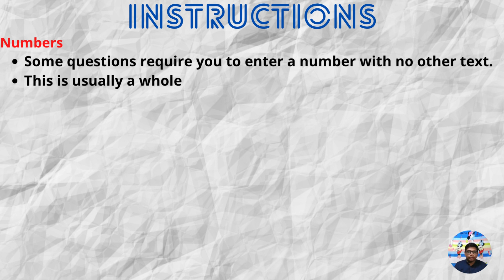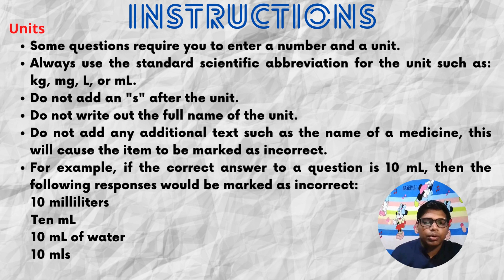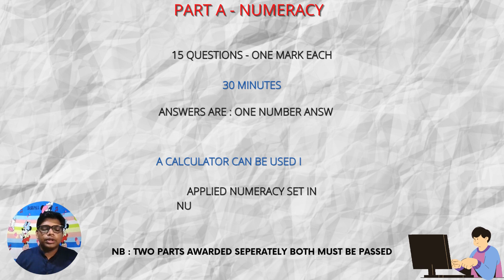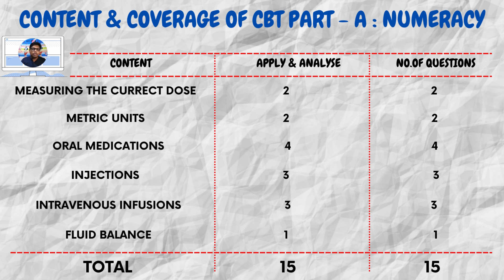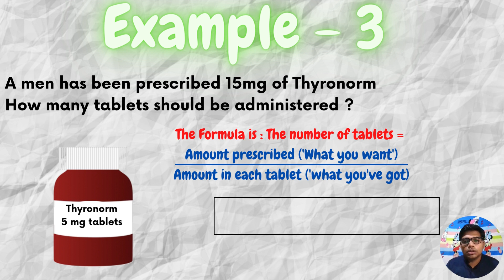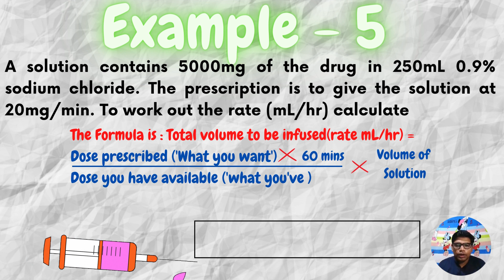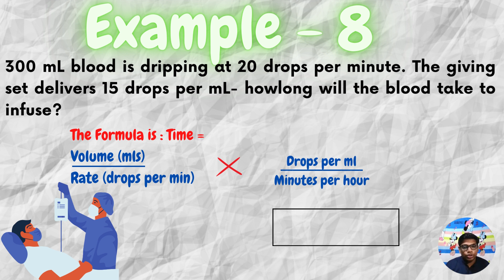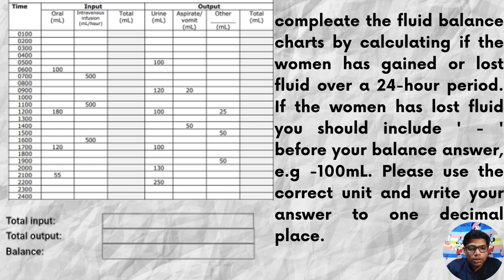CBT PART A - NUMERACY/ UK NURSE/ MALAYALAM/OET CAPSULE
CBT FOR UK/ PART A NUMERACY (FULL)
Please don't forget to send the feedback for the next